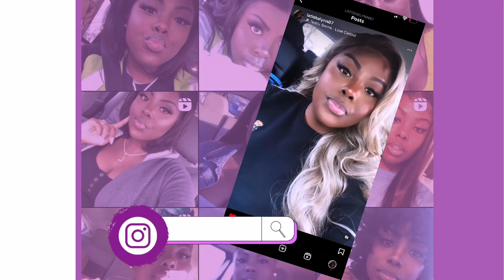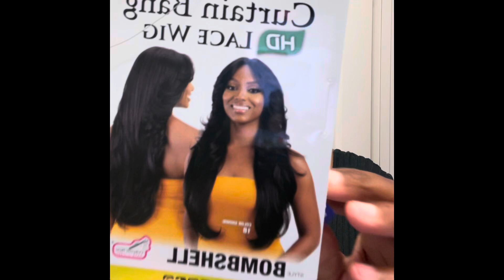Shake-N-Go BOMBSHELL UNIT | Ash-brown 🍂🍂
Babyyy listen Ms. Ash-brown ate zown! I reviewed this unit in 1b a while back and love her so much i wanted to try in other colors. This color is bomb especially for the season. Fall weather got me in my maroons and brown hues and the bangs are a plus! I hope you enjoy this video and of youre on the fence like Mr. Feeny about this unit honey, jump down and run to purchase!!

Want to collaborate with me? Send me cool stuff? Lets work together ☺️